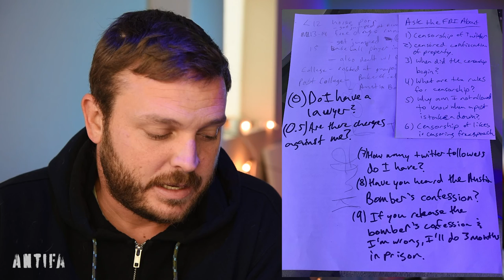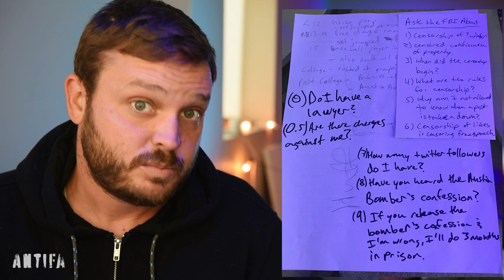Analysis of FBI Interrogation